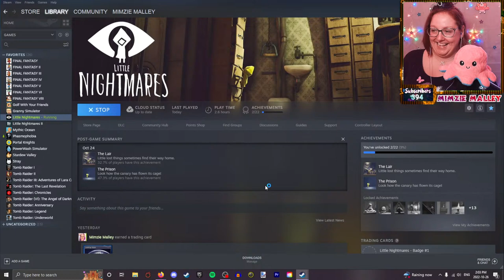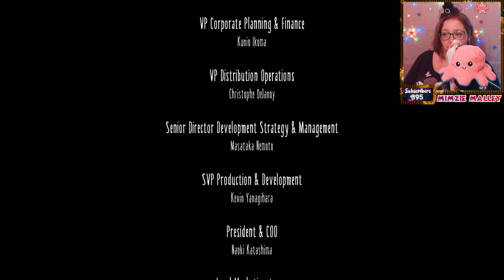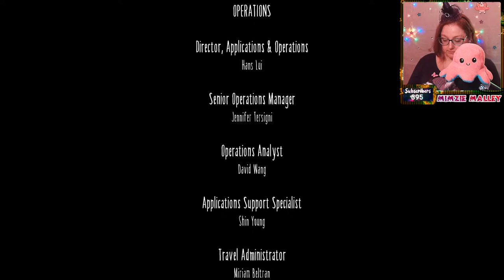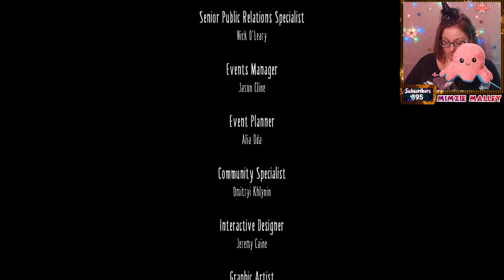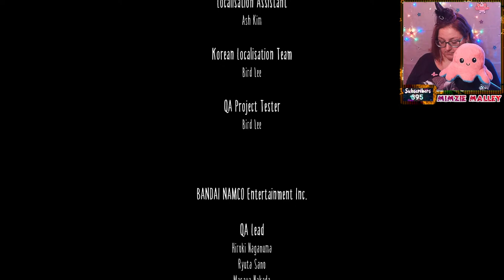The Kitchen and beyond! | Lets Play - Little Nightmares [Part 2 END]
0:00 Stream music/startup
2:05 Hello/welcome
2:47 The Kitchen
1:08:30 The Guest Area The Guest Area
1:33:43 The Lady's Quarters
1:53:28 Ending credits
2:02:16 thank you for watching
 Six, a nine-year-old girl in a yellow raincoat, awakens from a dream of a woman wearing a kimono and a Noh mask. Armed with only a lighter, she sneaks through the bowels of the Maw, a massive, underwater iron vessel. Throughout the Maw, she encounters Nomes: small, skittish creatures that either flee from her or passively observe her efforts. She has the option to hug the Nomes, should she get close to one. In the Prison, where captured children are held, Six evades the carnivorous Leeches that infest its depths and artificial eyes that will turn her to stone if she is caught in their lights. Six also regularly experiences debilitating bouts of hunger; whenever she eats, a shadowy, flickering version of herself appears. After eating some bread offered by an imprisoned child, Six is captured by the blind, long-armed Janitor who supervises the captured children. She escapes but makes no effort to help the other children. She falls into a room filled with piles of shoes and evades the unseen monster burrowing underneath. The Janitor eventually corners Six, but she severs his arms with a collapsing door.

Caught by another bout of hunger, Six is forced to eat a live rat. She travels to the Kitchen, where children wrapped up in butcher paper are being sent. Here, the grotesque Twin Chefs are preparing a feast and pursue Six whenever they spot her. She makes her way outside to the hull of the Maw, above the ocean waves. Scaling the hull, Six witnesses a procession of obese, suited Guests marching into the Maw from their vessel. They lumber into a Japanese-style Guest Area, where they gorge themselves on food. The feast is overseen by the mysterious Lady from Six's dream, the masked proprietress of the Maw. Several Guests scramble after Six, but she outruns them. When she has another hunger attack, a Nome offers her a sausage. However, Six eats the Nome instead.

Six follows the Lady up into her Quarters, which are strewn with broken mirrors. Pursued by the Lady, Six finds an unbroken mirror, which she uses to repel her. The sight of her own reflection causes the Lady pain and eventually subdues her. As the Lady lies defenseless and weakened, Six experiences a final hunger attack. She bites the Lady's neck, killing her and absorbing her magical powers. Six walks back through the Guest Area, surrounded by a dark aura. Some of the Guests try to eat her, but their lives are instantly drained and their necks snapped by her new powers. She passes through a door and proceeds up a staircase and out into the sunlight, while all the Nomes she has hugged gather at the open doorway.

In a post-credits scene, Six waits by the entrance of the Maw while a foghorn is heard in the distance.

Hi Mum!👋🏻 Playing Tomb Raider III & Final Fantasy, Put your feet up & start an adventure with me! 🇬🇧

UPLOADS
⭐️Let’s Play Tomb Raider III - weekly
⭐️Let’s Play Final Fantasy I (Pixel Remaster) - weekly

I’m a big girl with a big heart 💜

Currently Playing List
Tomb Raider III(3)
Final Fantasy I (Pixel Remaster)

Tomb Raider (1996)
Tomb Raider II(2)
It Takes Two